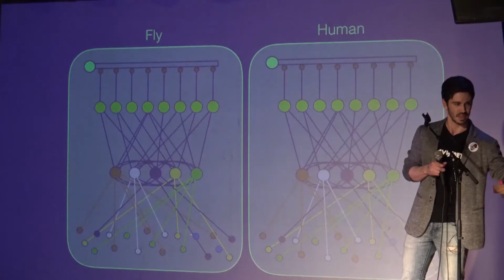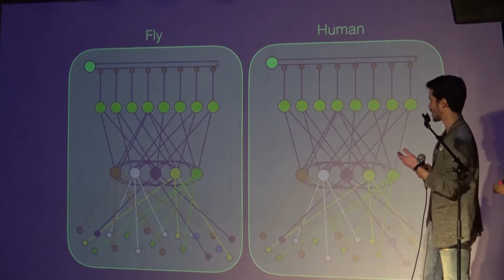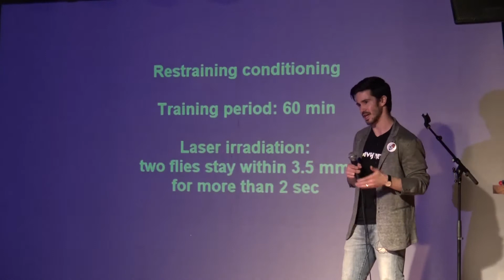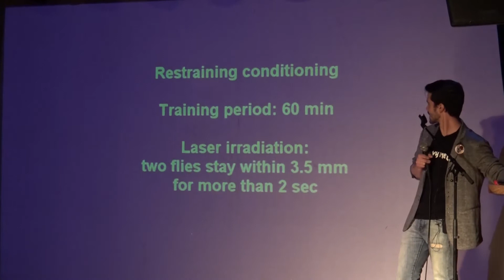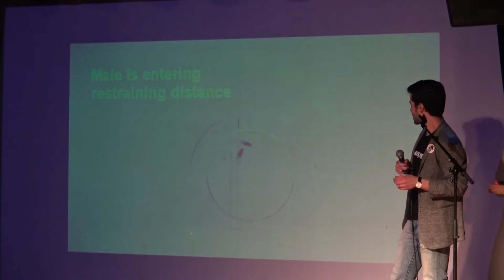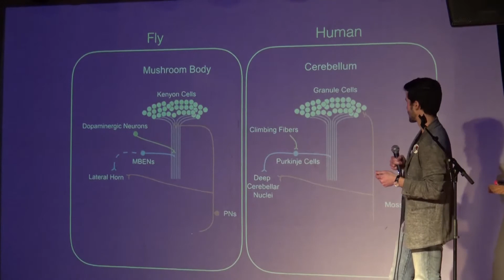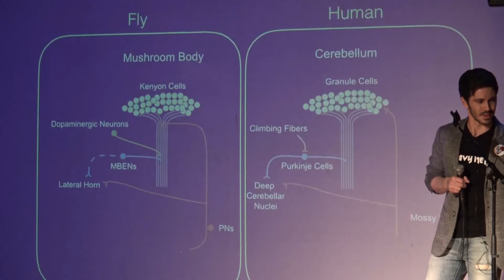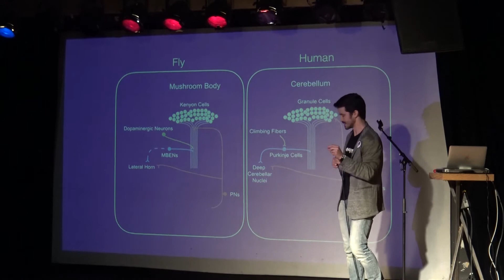Can a Fly Think?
What makes our brain different from the brain of a fly? Evan Schaffer, a computational neuroscientist, talks about how the brain of a fly is and isn’t similar to our brain. He also discusses how we can use both these similarities and these differences to understand ourselves.

Evan is a postdoctoral fellow in the Department of Neuroscience at Columbia University. He is interested in machine learning and artificial neural networks, and how ideas from these fields can help us understand the human brain. He used to have hobbies, but his toddler at home makes sure there’s no time for any of them.